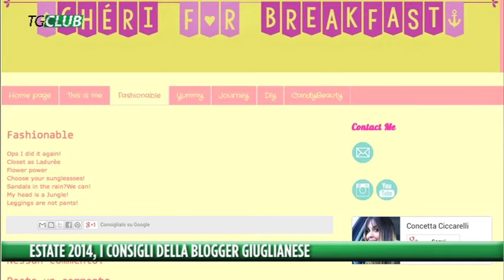Estate 2014, i consigli della blogger